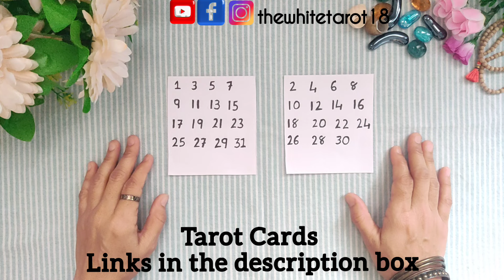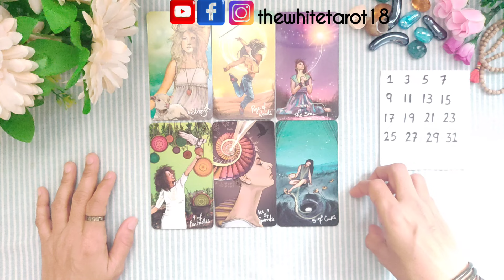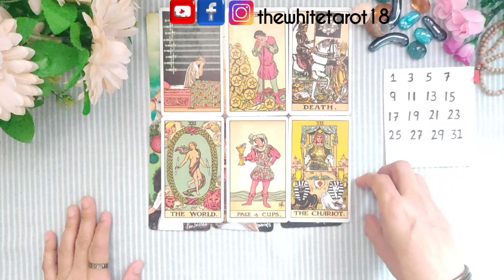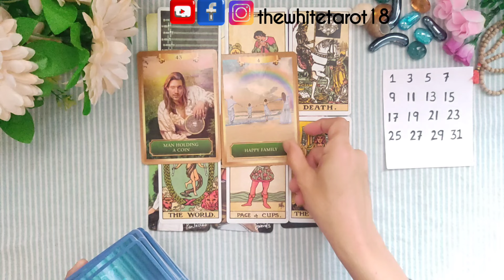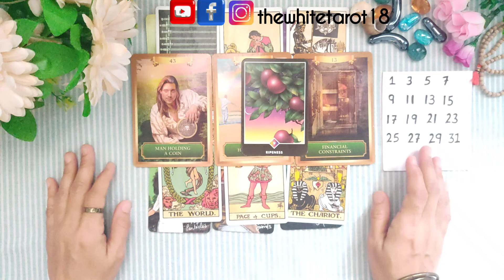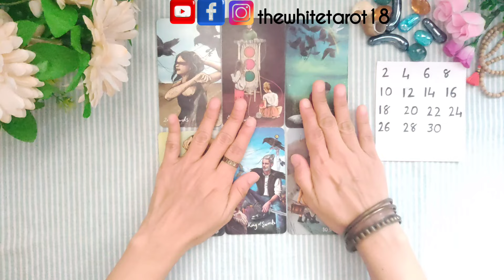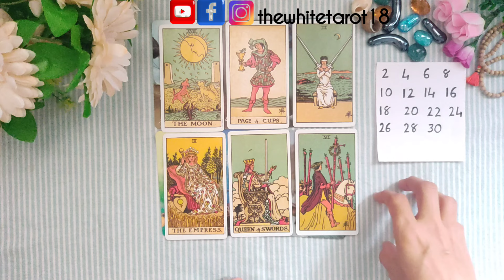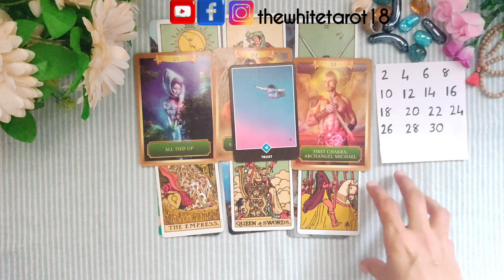❤️HINDI❤️DESTINY'S PLAN FOR YOU YOUR LIFE'S JOURNEY Marriage,Career,Money, GovernmentJob PICK A PILE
Hi everyone!!!
This is a pick a card reading and this reading is about Destiny’s Plan For You and Your ife's Journey What Is Next In Marriage, Career, Government Job,Business, Relationships, Money etc..✨

TIME STAMPS
✨INTRO   00:00✨
✨PILE  1  01:34✨
✨PILE  2  14:20✨

✨Tarot Decks ✨

The Original Rider Waite Tarot
Light Seer's Tarot
Energy Oracle Cards
Osho Zen Tarot
Sacred Traveler Oracle Cards
Lovers Oracle Cards
Tea Leaf Fortune Cards
Sacred Destiny Oracle
Oracle of the 7 Energies
The Psychic Tarot Oracle Deck
The Starseed Oracle
Angel Answers Oracle Cards
DIANZHU Tarot Cards Deck with Guidebook
U.S. Games Ethereal Visions
Radiant Rider-Waite Tarot Deck Cards
Everyday Witch Tarot Mini Cards
Wisdom of the Oracle Divination Cards
The Key To The Tarot

✨Some Books which I read for Manifestation and affirmation✨

Manifestation: Achieving Manifestation: A Step By Step Guide
Law of Attraction - Manifestation Exercises

✨Filming Gear✨
Camera (Canon EOS 1500D )
Boya Mic

NOTE: THESE ARE GENERAL READINGS, THEY MAY OR MAYNOT RESONATE WITH

🔮To Book Private Readings (Paid) , You Can

     Or
     Or
🤍DM On Instagram @thewhitetarot18

 💫Gratitude for your life & whatever you have in your life

 💫Divine & Universe always blessing you with love , abundance and success in your life

❤️❤️Love yourself❤️❤️

❌🚫THE WHITE TAROT CHANNEL HAS ALL THE COPYRIGHTS OF CONTENT PRODUCED BY THE CHENNEL.